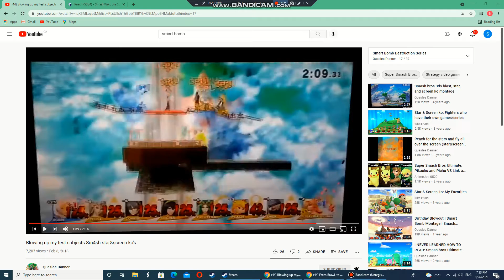Blowing up my test subjects Sm4sh star&screen ko's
Super Smash Bros 4 Wii U Longplay